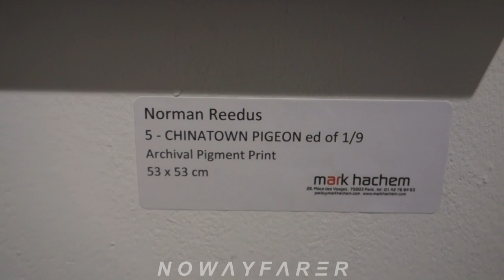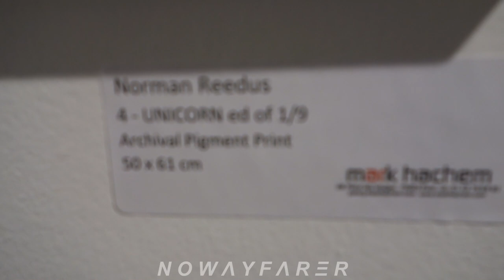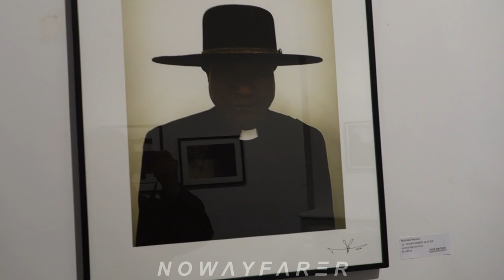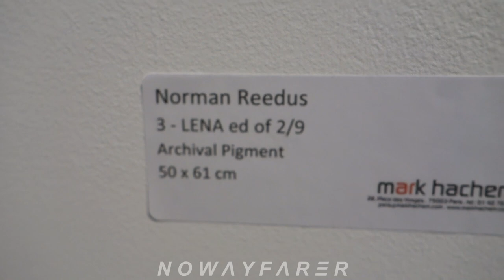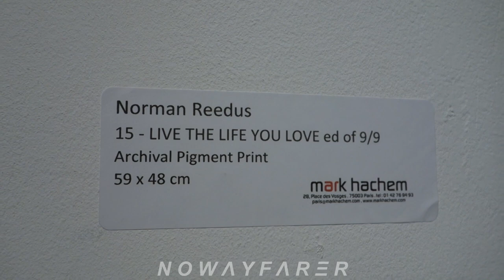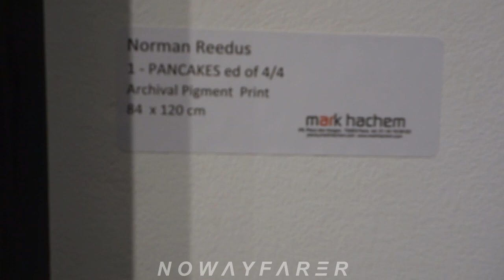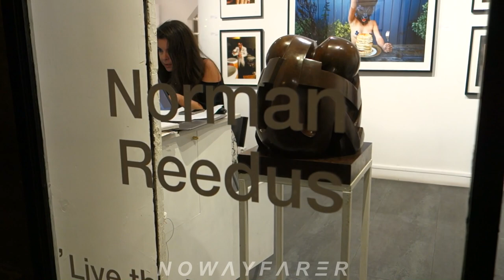Visit of the Norman Reedus “Live the Life you Love” Art exhibition in Paris France November 12 2022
(//‿•)🤘🏻 Walkthrough of the “Live the Life you Love” by Norman Reedus (Daryl Dixon in AMC's The Walking Dead). Preview in presence of the artist: Saturday, November 12th 2022 from 6p.m. Carol is literally art and hanging in a Paris art museum from Norman Reedus’ art exhibit.
Exhibition from November 12 until November 17 2022.
Art curators: Géraldine Beigbeder & Laurie Dolphin